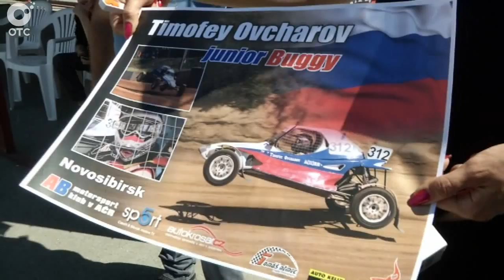Самый молодой автогонщик